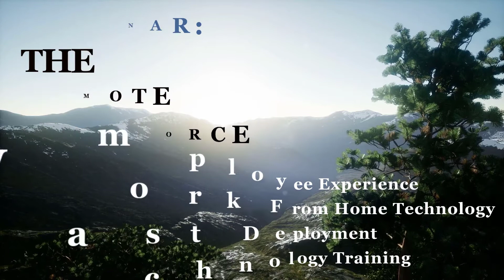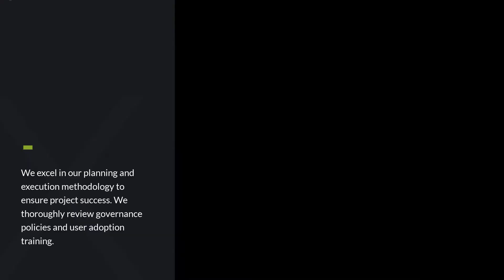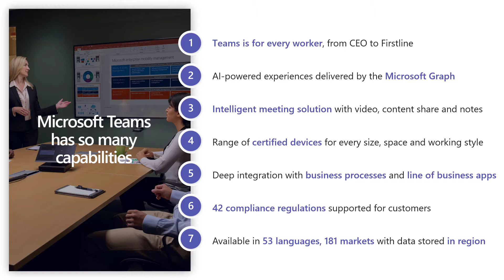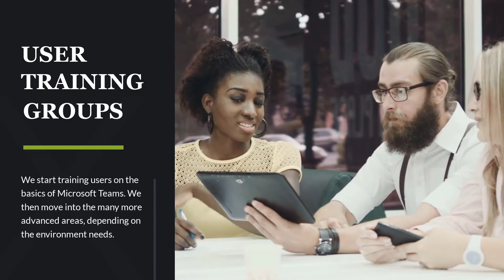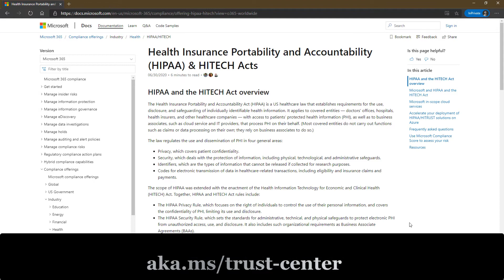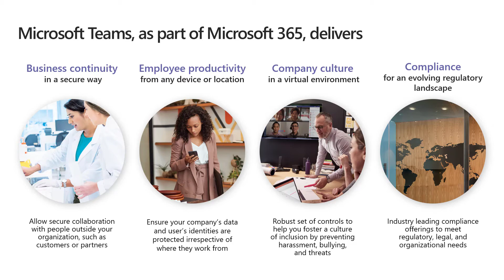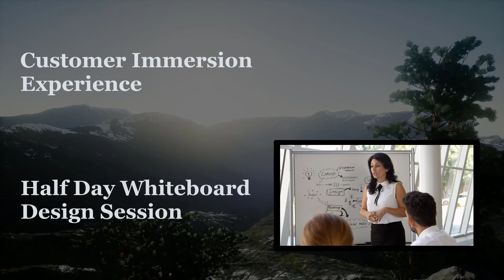Secure Intelligent Workplace with Infused Innovations: Working from home with Microsoft tools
Infused Innovations' Secure Intelligent Workplace empowers anyone to work securely from anywhere on any device.

Infuse your organization with global cloud intelligence.